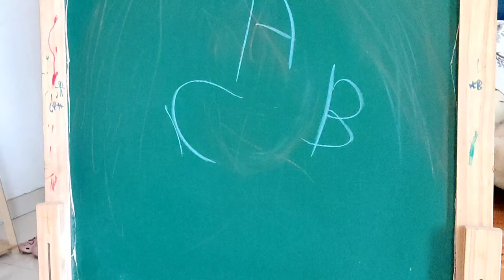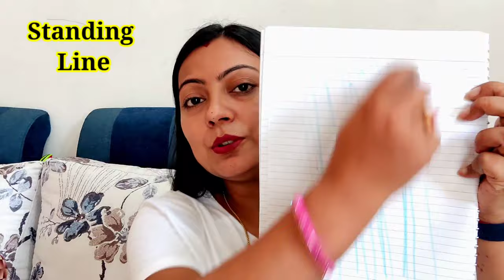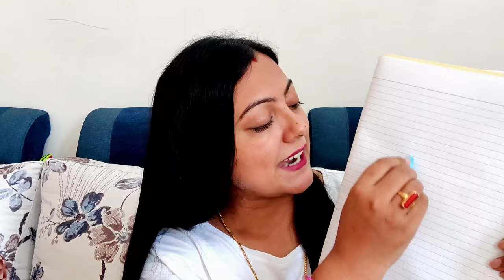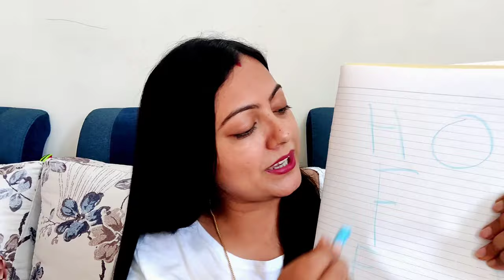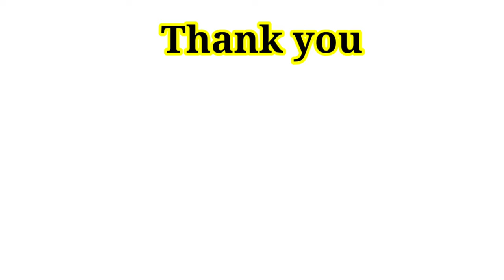3 से 5 साल के बच्चों को लिखना कैसे सिखाएं।।पेंसिल पकड़ना कैसे सिखाएं।। How to teach kids to write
5 Tips - 3 से 5 साल के बच्चों को लिखना कैसे सिखाएं। पेंसिल पकड़ना कैसे सिखाएं।
My New Channel - " Let's Talk with Pallavi "

How to teach kids to write - 5 Tips
Scribbling and Pattern writing
Homeschooling

Flouride less Toothpaste for kids (0-3 years)

Happy parenting !!